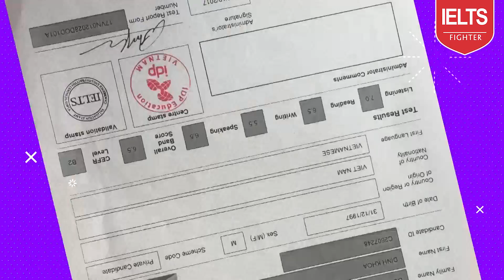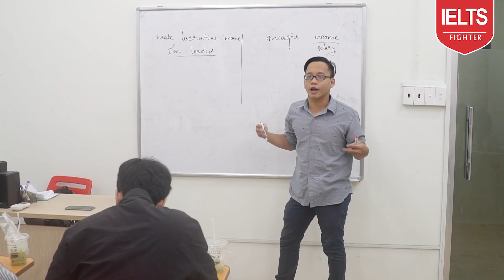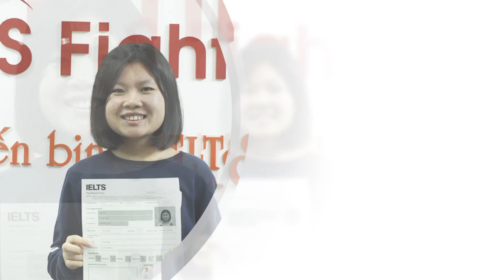Tăng hai điểm chỉ sau khoá học hai tháng, chắp cánh ước mơ du học Canada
Đỗ Đình Khoa hiện là sinh viên năm thứ 3 tại giảng đường Đại học Công nghiệp Thực phẩm TP. Hồ Chí Minh, luôn khát khao vươn ra biển lớn, “thử thách bản thân bằng việc trải nghiệm những năm tháng tuổi trẻ với việc học tại Canada - một đất nước xứ lạnh có thời tiết khác xa Sài Gòn”.

Đã ngưng học Anh văn một thời gian khá lâu, quay lại với tiếng Anh lần này, đặc biệt là chinh phục một chứng chỉ khó như IELTS, Khoa hoàn toàn bỡ ngỡ. Nhưng ước mơ được đến với Canada theo học ngành Cơ khí luôn thôi thúc Khoa không ngừng cố gắng. Hơn hai tháng cùng IELTS Fighter và tập thể F169 (cơ sở 3/2) chiến đấu với mục tiêu, Khoa chính thức cầm trên tay chứng chỉ với điểm số 6.5, vượt xa cam kết 4.5+ của khoá F.

Xem thêm các video bài học bổ ích khác của IELTS Fighter:
1.Nguyễn Khánh Vi - hai tháng học lớp F đạt điểm số 6.5
2. Hotboy Ngoại thương đạt 7.0 sau 2 tháng
IELTS Fighter - Trung tâm luyện thi IELTS uy tín hàng đầu